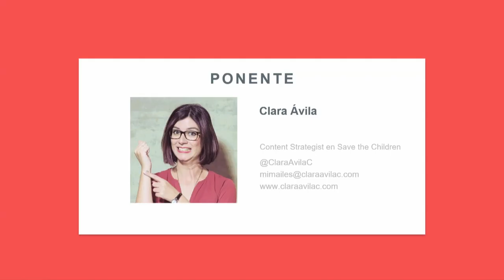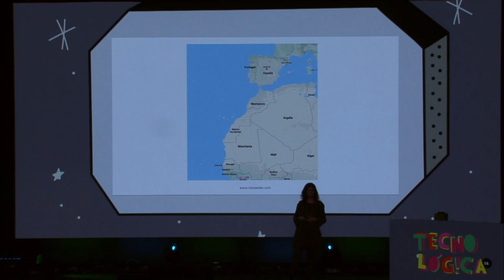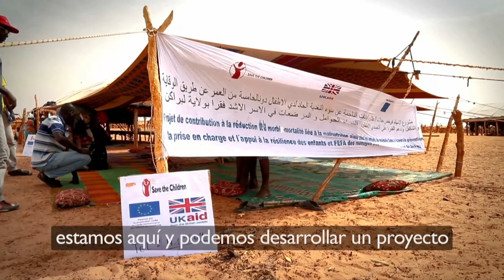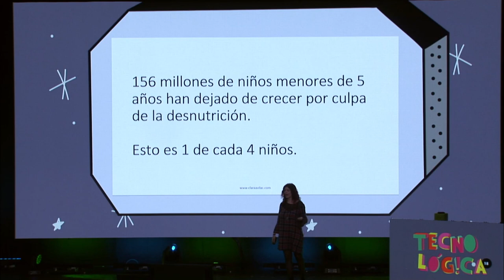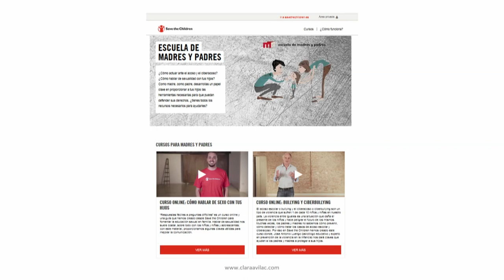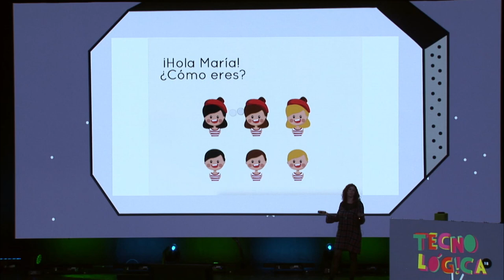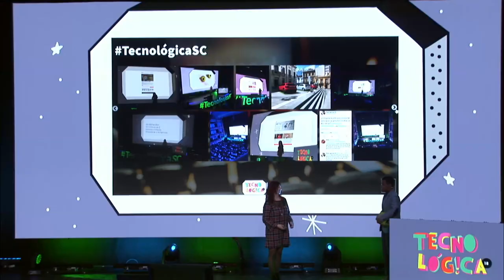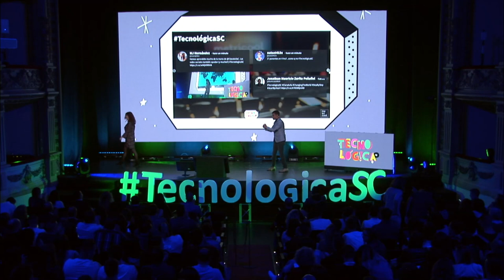Tecnológica 18: Clara Ávila 'Los dos lados del ovillo'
Charla de Clara Ávila @ClaraAvilaC ‏durante Tecnológica18, VIII Encuentro de Innovación y Sociedad del Conocimiento, que tuvo lugar el 16 de mayo de 2018 en Santa Cruz de Tenerife